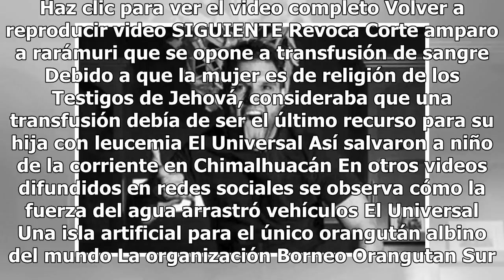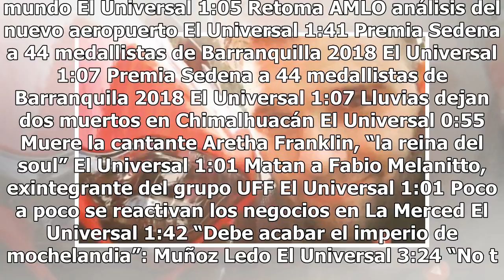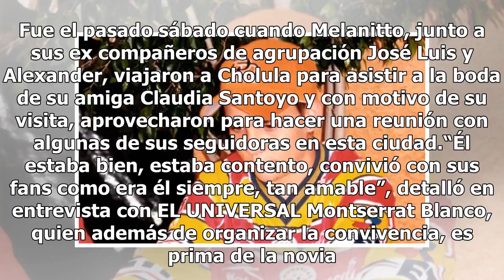Fabio convivió con 20 fans antes morir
Haz clic para ver el video completo Volver a reproducir video SIGUIENTE Revoca Corte amparo a rarámuri que se opone a transfusión de sangre Debido a que la mujer es de religión de los Testigos de Jehová, consideraba que una transfusión debía de ser el último recurso para su hija con leucemia El Univ...